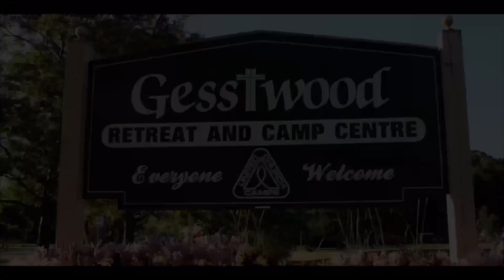Wacky Wednesday - Beach Themed 🏖